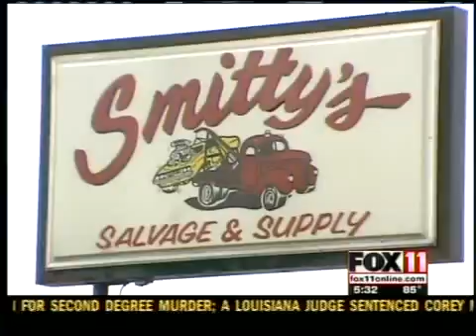Bumps in road for 'Clunkers'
The cash for clunkers program has been widely popular, but dealers have struggled to get their reimbursements from the feds and that's not the only the problem. FOX11's Mark Leland has the full story by clicking on the headline.